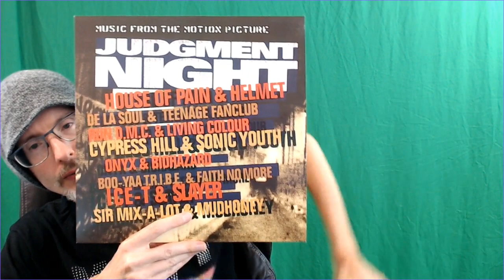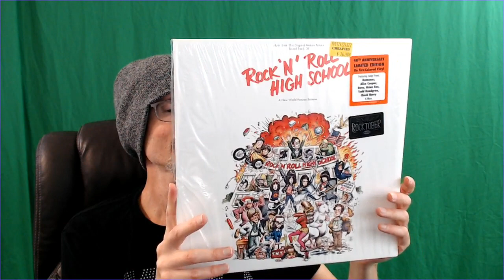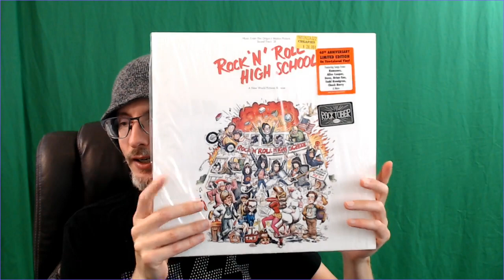The Movie Soundtrack Tag (Thread Response)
Thanks Beth for starting this thread.  Loving the response videos!